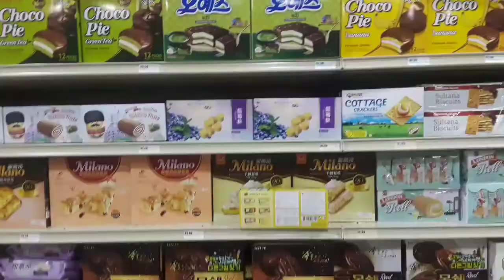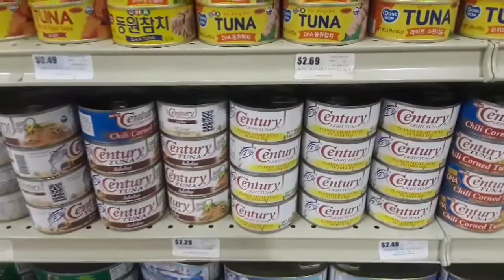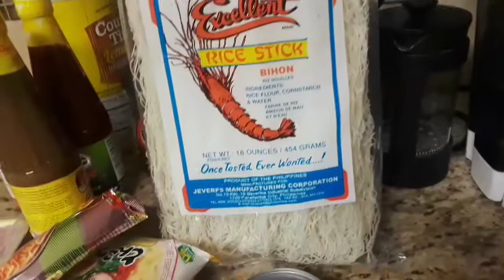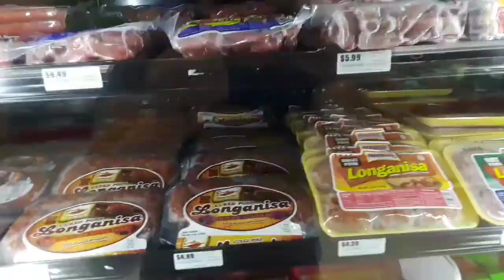Buhay sa America/Asian store/Vlog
I went to Asian store to buy Filipino food.